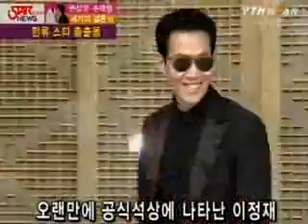Jang Dong Gun in KSW Wedding_ytn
JDG attended KSW wedding